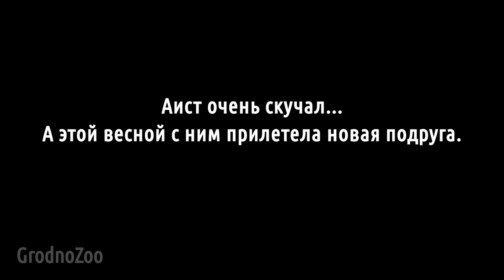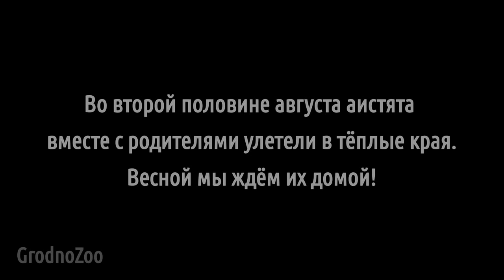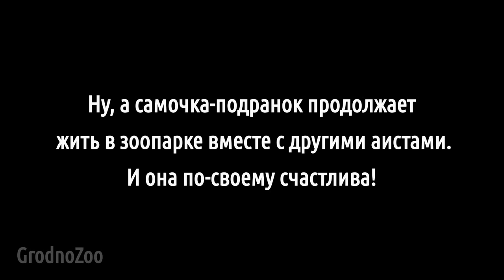История про аистов/ The story about storks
Друзья, а помните дикого аиста, который пытался ухаживать за самочкой-подранком из Гродненского зоопарка? Об этих трогательных отношениях (в разных деталях и с невероятными подробностями :)) было рассказано практически во всех белорусских СМИ. Предлагаем вашему вниманию продолжение этой необычной и в то же время очень простой истории...

Do you remember the wild stork that tried to take care of a female podrankom from the Grodno zoo? These touching relationships (in various details and with incredible details :)) were told in almost all Belarusian media. We offer you a continuation of this unusual and at the same time very simple story...